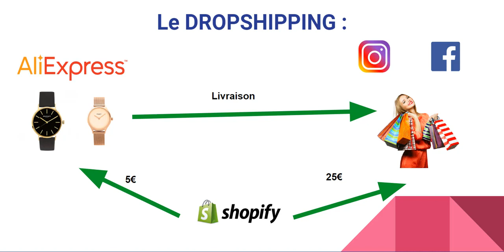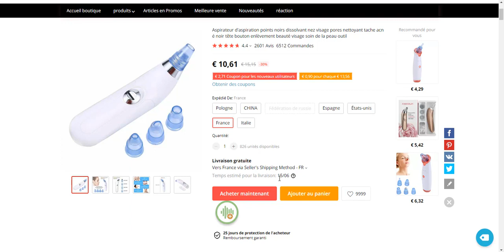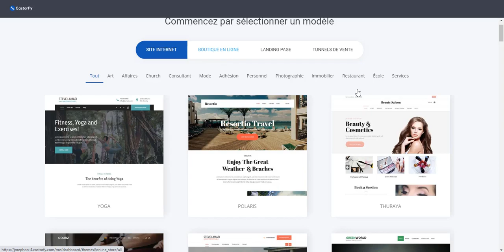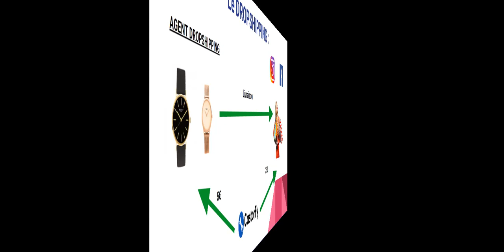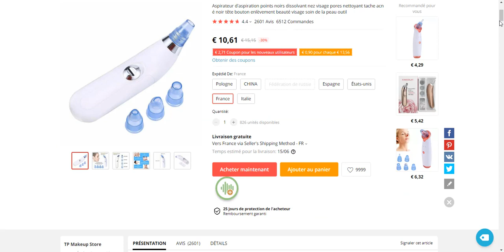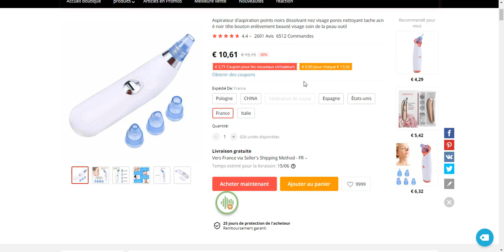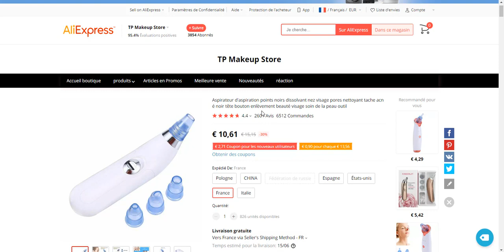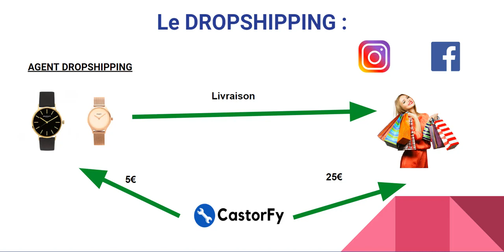DROPSHIPPING. Gagner ARGENT jusqu'a 10.000 Eur/mois Sans SHOPIFY facilement avec internet.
GAGNER PLUS D'ARGENT EN REVENUS PASSIFS SANS SPOTIFY AVEC INTERNET. JUSQU'A 10.000Eur/MOIS SINPLEMENT GRACE AU DROPSHIPING ET PLUSIEURS AUTRE ASTUCES. DEVENIR RICHE DEPUIS SON ORDINATEUR...